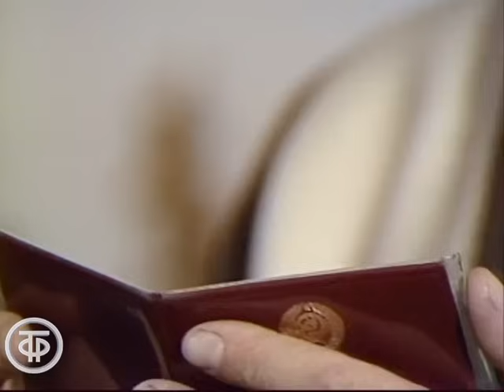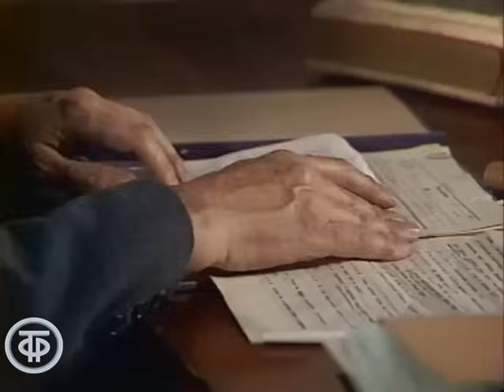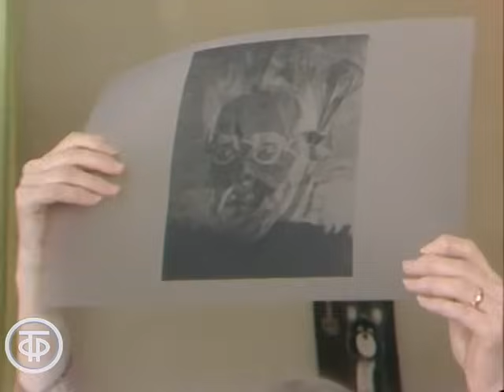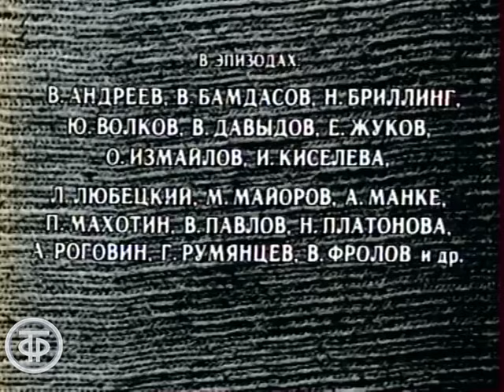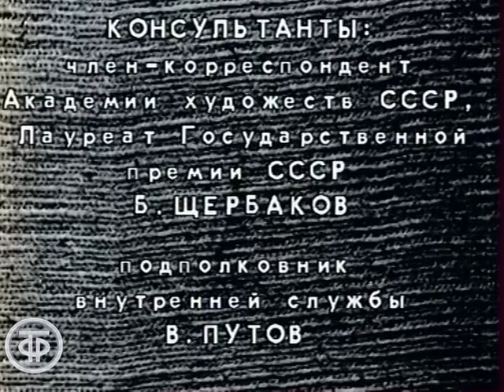Следствие ведут ЗнаТоКи. Дело № 14. Подпасок с огурцом. Серия 1 (1979)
Следствие ведут ЗнаТоКи. Дело № 14. Подпасок с огурцом. Серия 1

Телесериал о трудной и самоотверженной работе советской милиции, снятый по сценарию Александра и Ольги Лавровых. Почему ЗнаТоКи? Да потому, что в своем деле – они были одними из лучших, потому, что ЗнаТоКи – это следователь Знаменский, инспектор уголовного розыска Томин и эксперт-криминалист Зинаида Кибрит. Работая вместе, они раскрывают самые сложные преступления...

Таможня задерживает иностранного туриста с картиной «Подпасок с огурцом», купленной в комиссионном магазине. Под ней был обнаружен автограф знаменитого Эль Греко – эскиз к портрету кардинала Фернандо. В краеведческом музее, где хранился оригинал картины заявляют, что кражи не было, и она находится она своем месте. Однако экспертиза устанавливает, что в музее находится современная копия картины. Подозрение падает на директора музея Пчелкина…

Автор сценария - Ольга Лаврова
Автор сценария - Александр Лавров
Режиссер - Вячеслав Бровкин (постановщик)
Оператор - Владислав Ефимов (постановщик)
Композитор - Марк Минков
Художник - Владимир Лыков (постановщик)
Актер - Леонид Каневский (Томин)
Актер - Эльза Леждей (Кибрит)
Актер - Борис Щербаков (Зыков)
Актер - Семен Соколовский (Скопин)
Актер - Борис Тенин (Боборыкин)
Актер - Лилия Толмачева (Муза)
Актер - Никита Подгорный (Альберт)
Актер - Николай Караченцов (Ким Фалеев)
Актер - Людмила Хитяева (Руднева)
Актер - Владимир Анисько (Цветков)
Актер - Григорий Лямпе (Ковальский)
Актер - Алексей Жарков ("Кочегар")
Актер - Георгий Мартынюк (Знаменский)
Актер - Иван Уфимцев (Кипчак)
Актер - Ольга Чуваева (Тамара)
Актер - Юрий Комаров (Додик)
Актер - Владимир Васильев (Пчелкин)
Актер - Петр Крылов (Обнорский)